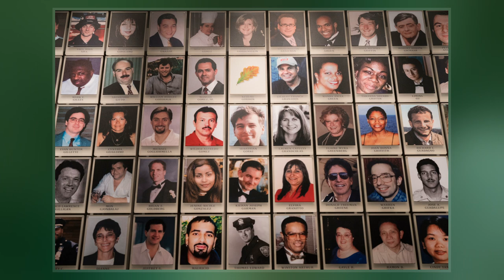Hijackers In The September 11 Attacks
Fifteen of them were citizens of Saudi Arabia, two were from the United Arab Emirates, one from Lebanon, and one from Egypt. The hijackers were organized into four teams, each led by a pilot-trained hijacker who would commandeer the flight with three or four "muscle hijackers" who were trained to help subdue the pilots, passengers, and crew. Each team was assigned to a different flight and given a unique target to crash their respective planes into.